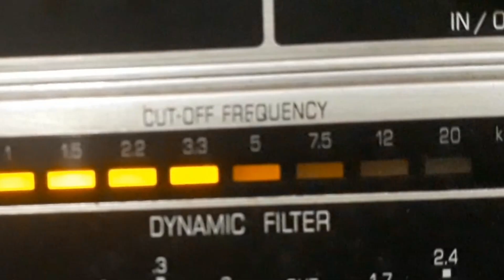DANTE SANTORO - QUANDO A MINHA FLAUTA CHORA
QUANDO A MINHA FLAUTA CHORA - CHORO de DANTE SANTORO com DANTE SANTORO (FLAUTA) e VIVI E SEU REGIONAL. Disco ODEON Nº 13.254-b. Matriz 9101. Tamanho 25cm. Gravado em 27/08/51. Lançado em abril de 1952. * O título nesta gravação está "Quando minha flauta chora", (sem o "a"); Instrumento musical de sopro, conhecido desde épocas muito remotas, de tubo aberto, e dotado de orifícios, os quais, obturados, determinam o comprimento da coluna de ar posta em vibração pelos lábios do executante; Vivi chamava-se Ivo Coutinho Filho.